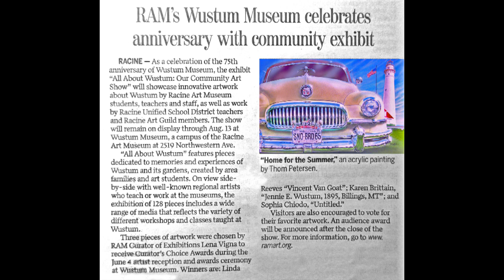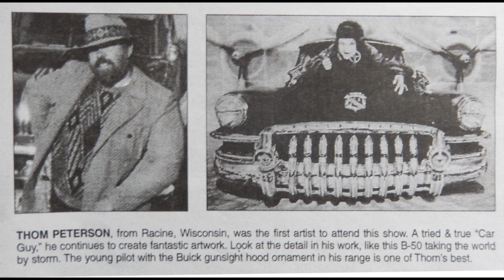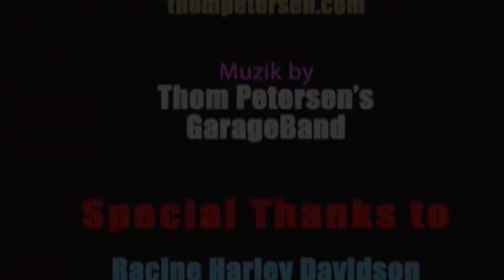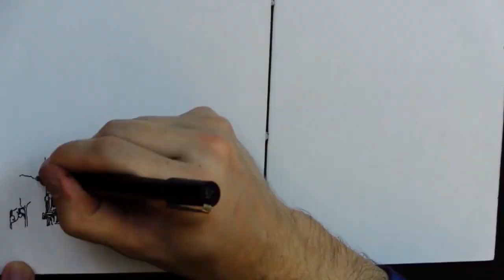"My life as an artist" .. thom petersen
... I did this some years ago for a public presentation of my art.
Feel free to use it if you or someone you know might need a little encouragement in their art, what ever it might be.
There are all forms of ARt ...